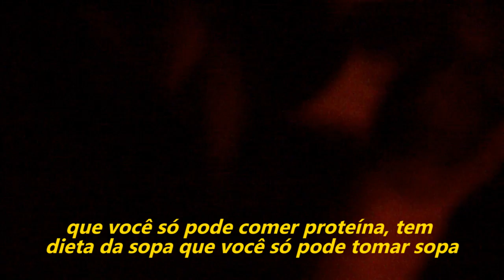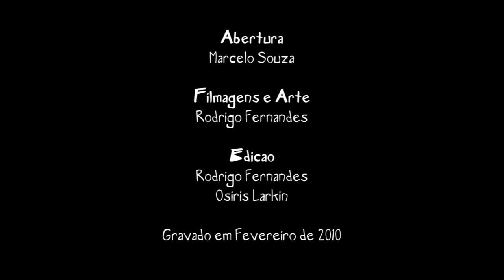Texto Novo com Rafinha Bastos - Ep 02/06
Uma série que mostra o sofrimento de um comediante Stand-Up para criar um texto novo. O tema é Nutrição e Rafinha Bastos vai enfrentar as dificuldades de se construir uma piada nova.

Episódio 02 de 06, toda terça-feira no Youtube.